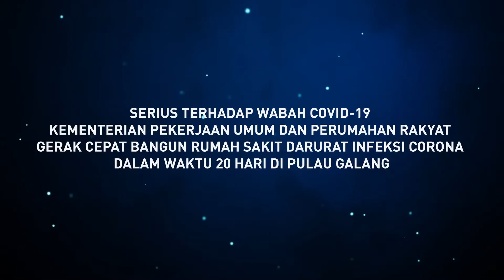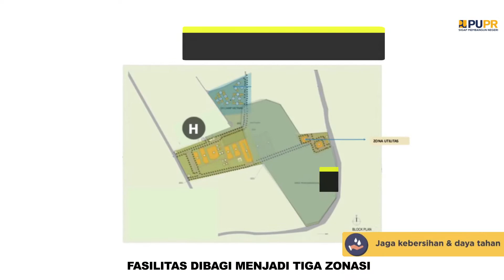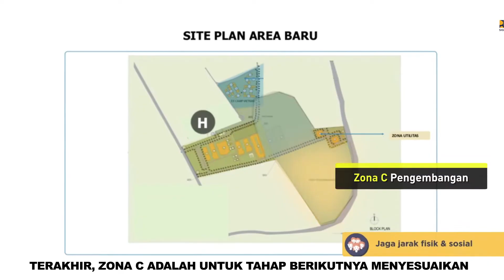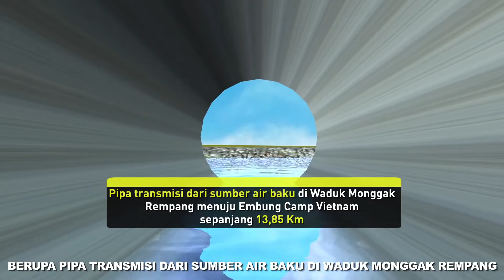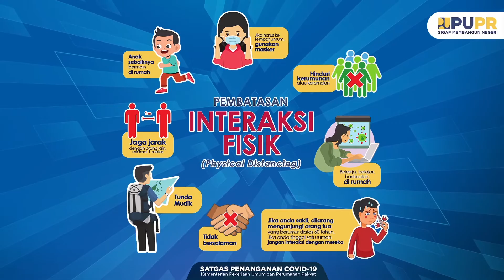PUPR Bergerak Cepat Membangun RS Darurat Utk Penanganan Covid-19 dalam 20 hari di Pulau Galang